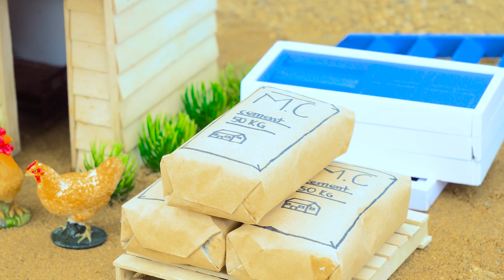Flood Swept Cows & House | DIY Solid 2-Storey Mini House and Cowshed Construction Science Project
Flood Swept Cows & House | DIY Solid 2-Storey Mini House and Cowshed Construction Science Project @MetaCreatorChannel

making Cow shed
how to make mini house
mini house making
tractor video
mini tractor
mini tractor video
farming
tractor trolley
stuck in mud
mud loading
sand loading
Bricks loading
tractor work
house construction
cow shed
iesel engine
mini diesel pump
engine
land leaver
leveling machine
sand loading
stone loading truck
truck
mini truck
keep villa
mini creative
cultivator
cement house honstruction
mini creative Tractor
mini tractor
 Diy mini tractor
diy farming
chaff, chaff cutter
water pump
tractor
diy tractor
science project